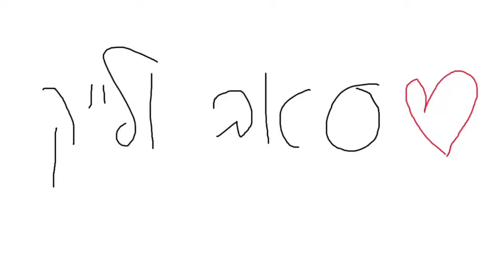מה קיבלתי מהחבילה של הפריים אייקון?! פיפא 21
עמוד האינסטגרם ◄